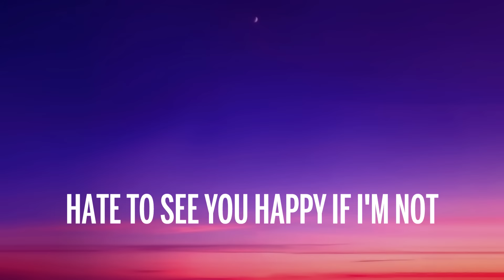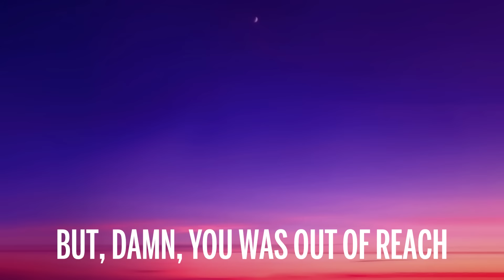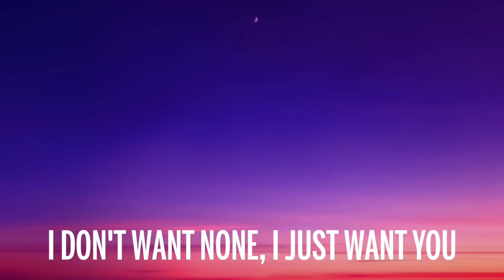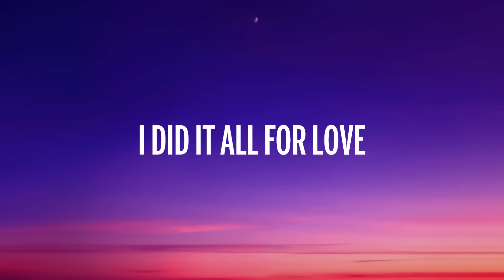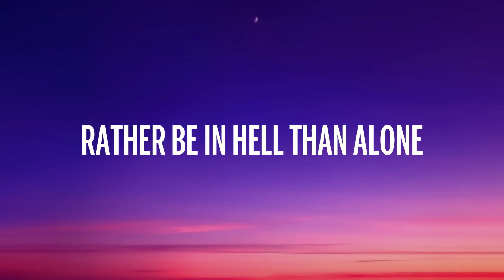SZA - Kill Bill (Lyrics)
🎤 Letra: SZA - Kill Bill